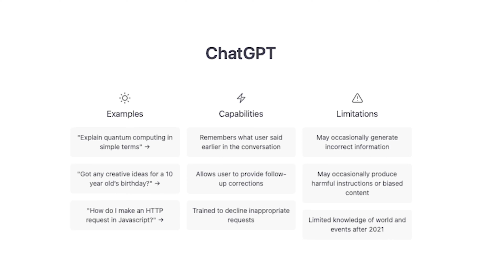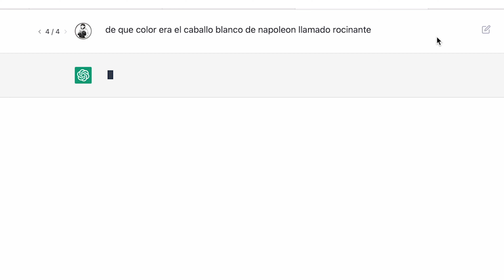¿Inteligencia Artificial, el fin del reinado de Google? | Google vs ChatGPT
¿Realmente es mejor ChatGPT que Google para ofrecer respuestas?

Desde que apareció el chat de Inteligencia Articial; ChatGPT de open AI, todo el mundo está vuelto loco con sus diferentes aplicaciones y muchos insisten que será el fin del reinado de Google. A pesar de ser una herramienta de lenguaje natural avanzada, ChatGPT no es un reemplazo para Google

CODIGO 50PORCIENTO para obtener un 50% sobre el precio

/CONTENIDO:

Google vs ChatGPT

ChatGPT es una herramienta increíble y ciertamente tiene su lugar en el mundo del marketing. Es una herramienta de lenguaje natural increíblemente avanzada, y sin embargo todavía hay algunas razones por las que no puede reemplazar a Google como el motor de búsqueda más importante.

Relevancia
Para empezar, Google tiene una base de datos masiva de páginas web y contenido en línea. Esto significa que cuando realizas una búsqueda, obtienes resultados mucho más precisos y relevantes. Además, Google tiene un algoritmo de búsqueda increíblemente sofisticado que se actualiza constantemente para mejorar la precisión de sus resultados.

Confianza
Aunque Chat GPT puede imitar el lenguaje humano de manera bastante convincente, todavía tiene dificultades para comprender completamente el contexto y puede proporcionar información errónea o engañosa. De hecho confunde datos constantemente.
Esto es especialmente preocupante cuando se trata de temas médicos o científicos, ya que la información incorrecta puede tener consecuencias graves.

ChatGPT solo está actualizado hasta el 2021
Esto significa que no tiene acceso a la información más reciente y actualizada que se encuentra en línea. Esto puede ser un problema si estás buscando información sobre un tema en particular y necesitas tener acceso a los últimos datos y estudios.

// CONTACTO 📧